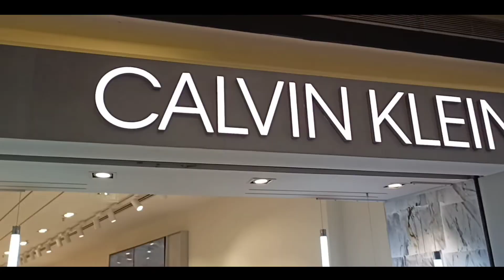Pacific Mall / Walking Tour / Subhash Nagar / Delhi / Abhishek Anand / Vlog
Hello
Whats app guys
My Name Is Abhishek Anand
About My Channel :- Travel vlogs & Lifestyle vlogs with Some Cinematic Sequences

* An Overview !

I AM A ORDINARY BOY WHO VISIT A PACIFIC MALL IN SUBHASH NAGAR  VIA DELHI METRO ON THURSDAY 3: 00 PM  AND I AM SHARING MY EXPERIENCE WITH YOU GUYS I HOPE YOU LIKE THIS JOURNEY AND HOPE YOU SHARE THIS VLOG WITH SOMEONE THEY HELP ME TO REACH OUT MY FIRST 500 SUSBCRIBER

Equipments & Editor  : -

 Shoot by :- realme 7

 Editor : - @sinlesscriminal

Our Disclaimer was generated with the help of the Disclaimer Generator.

- is published in good faith and for general information purpose only. Sinlesscriminal does not make any warranties about the completeness, reliability and accuracy of this information. Any action you take upon the information you find on this website (Sinlesscriminal ), is strictly at your own risk. Sinlesscriminal will not be liable for any losses and/or damages in connection with the use of our website.

 ICAVACAVA  MEANING IN FIJIAN LANGUAGE IS END